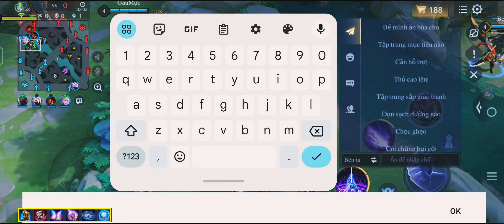[ Top Mganga ] solo đường Mid ở ranh CT cùng đồng đội càg qu.ét Team bạn và cái kết hủy diệt Team b